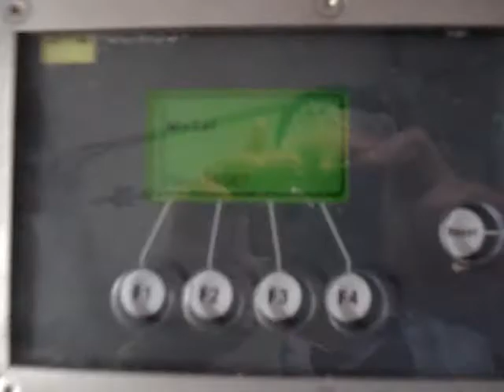Food Metal Detector.wmv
Packaging Equipment for detecting metal in food processing and packaging applications. Food Processing Metal Detector, Meat Metal Detector, Poultry Metal Detector, Seafood Metal Detector, Butter Metal Detector, Cheese Metal Detector,